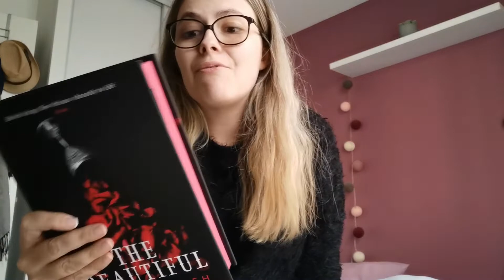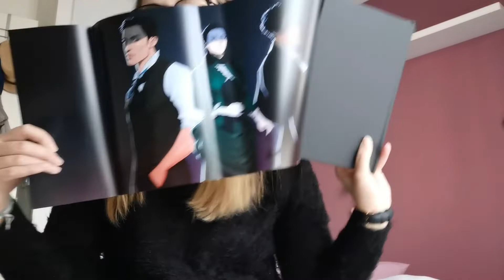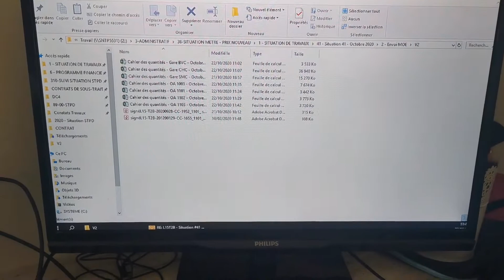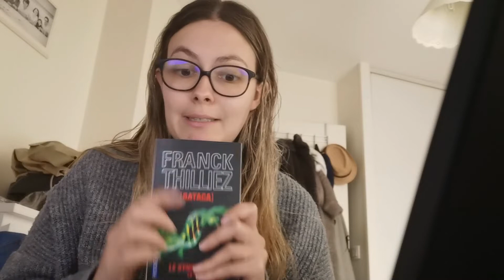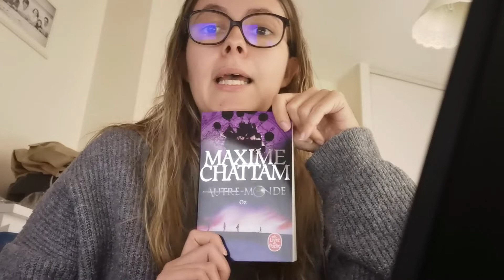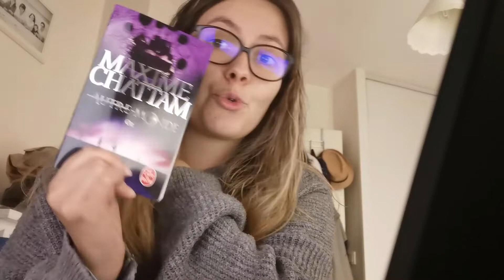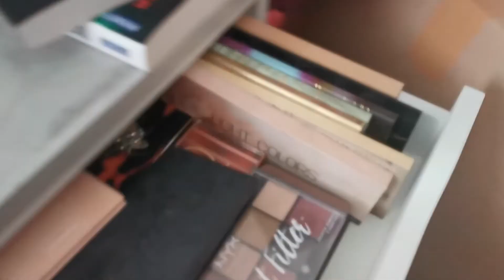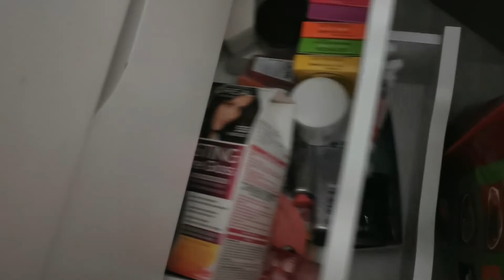Reading vlog | Ce n'était pas prévu | Du 19 au 24 Octobre 2020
On se retrouve aujourd'hui pour un nouveau vlog. J'espère qu'il vous plaira.
*.:｡✿*ﾟLivres cités dans cette vidéo *･✿.｡.:*
0:00 • Lundi 19/10
3:40 • Mardi 20/10
8:26 • Jeudi 22/10
19:26 • Vendredi 23/10
38:45 • Samedi 24/10
*.:｡✿*ﾟMe suivre *･✿.｡.:*
La bise.